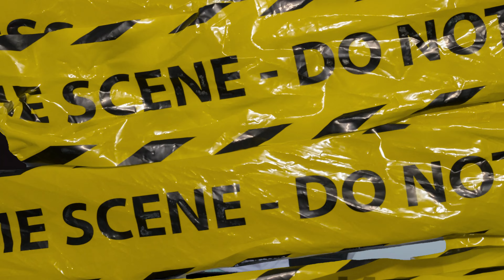Lil Dame - Bar Baby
Shot by: @mrondascene